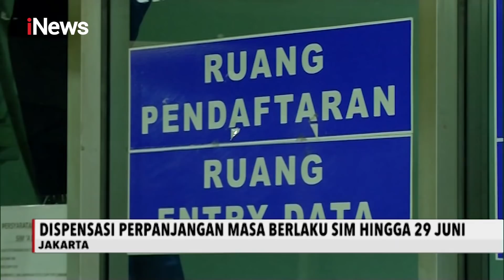iNews Sore 03 Juni 2020 Segmen 2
Adapun berita iNews Sore 03 Juni 2020 Segmen 2:

1. Pelayanan SIM Diserbu Warga
2. Dispensasi Perpanjang SIM
3. Unjuk Rasa Anti Rasisme